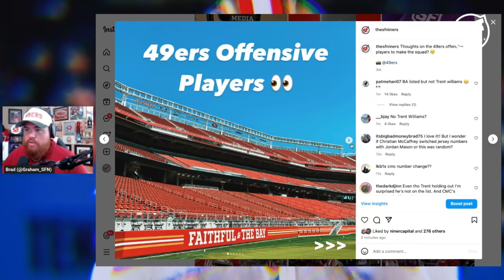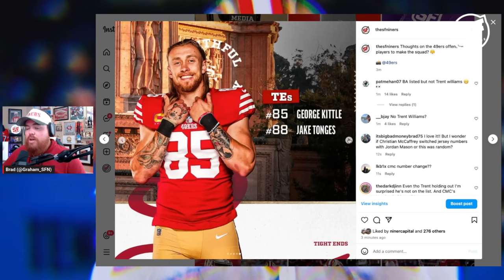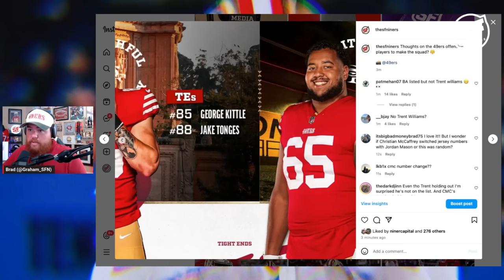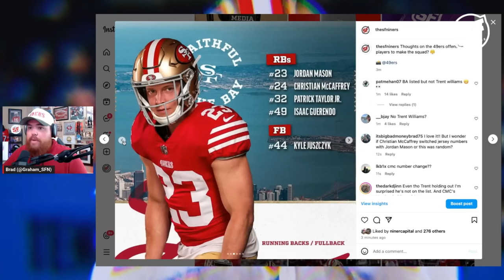INSTANT REACTION TO 49ERS OFFENSIVE PLAYERS WHO MADE INITIAL 53-MAN ROSTER